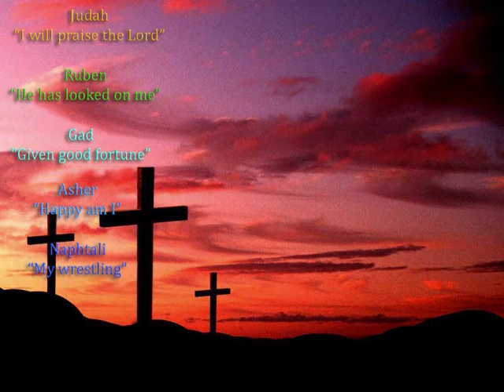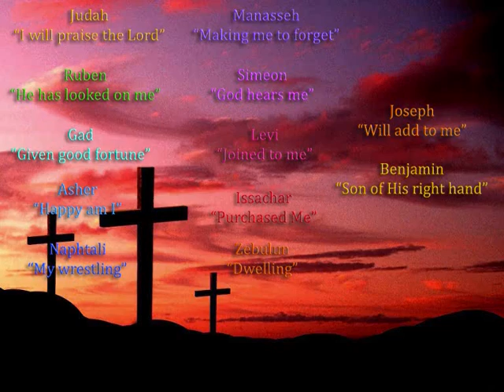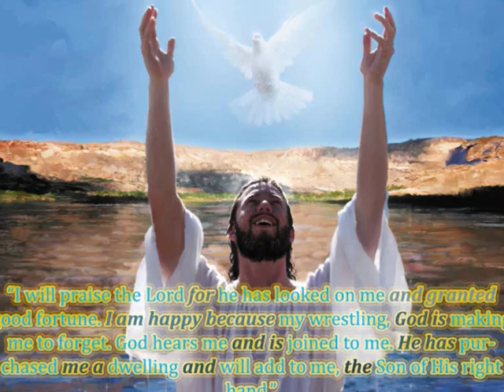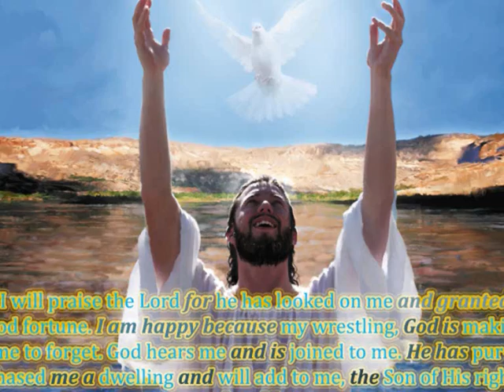The true 144,000 5 of 6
If you be Christ then ye are Abrahams seed and heirs according to the Promise!

God bless you as you listen to this presentation